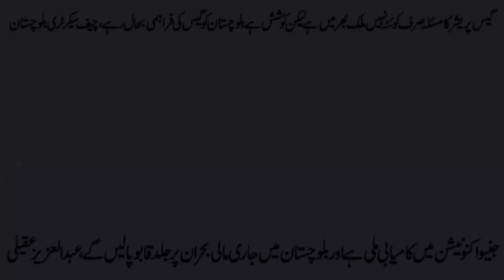success in Geneva Convention and the ongoing financial crisis in Balochistan will be overcome soon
جنیوا کنونیشن میں کامیابی ملی ہے اور بلوچستان میں جاری مالی بحران پر جلد قابو پالیں گے، عبدالعزیز عقیلی

گیس پریشر کا مسئلہ صرف کوئٹہ نہیں ملک بھر میں ہے لیکن کوشش ہے بلوچستان کو گیس کی فراہمی بحال رہے،چیف سیکرٹری بلوچستان